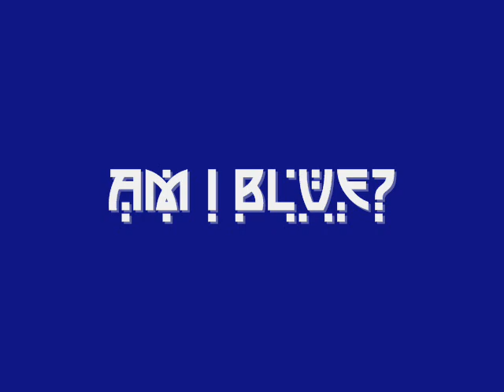Am I Blue (High Audio)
A song from the 30s.

Am I blue?
Am I blue?
Ain't these tears
In these eyes
Tellin' you?